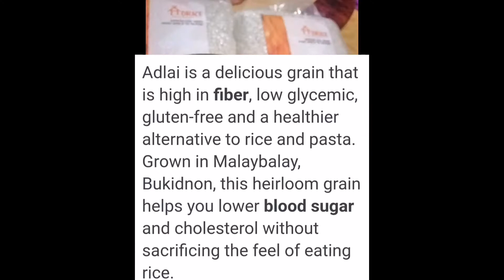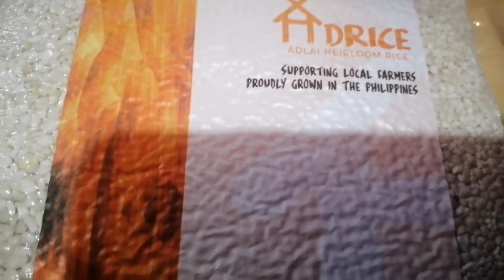WHITE ADLAI RICE IS ALTERNATIVE TO WHITE RICE,GOOD FOR DIETARY,AND LOTS OF BENEFITS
Vlog No.25
👉How to cook the White Adlai Rice and The Good Benifits,Good for our Health and for Diet... Alternative to White Rice...👍

Helloo mga ka Sweet im back...
Please dont forget to Like and Subscribe to my Youtube Channel.. Hnd Click the Tiny Bell🔔Para Updated po kayo sa Bawat Videos nah e upload ko.. Thank you and Staysafe Everyone.. Godbless us all